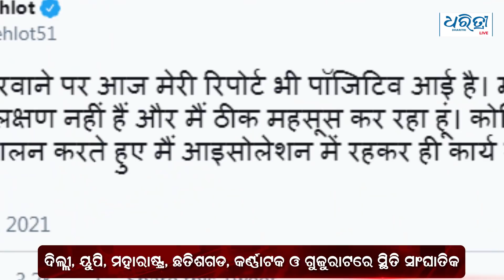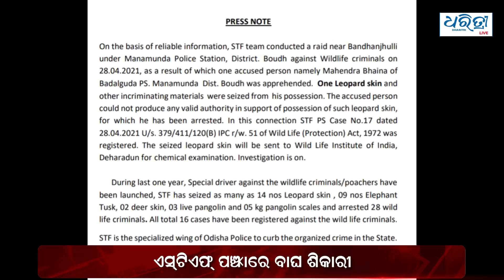Bulletin 29th April | ଆଜିର ମୁଖ୍ୟ ଖବର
ଆଜିର ମୁଖ୍ୟ ଖବର: ଗୁରୁବାର, ୨୯ ଏପ୍ରିଲ ୨୦୨୧